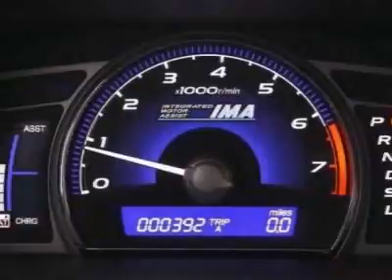2009 Honda Civic Hybrid - Fort Wayne, IN